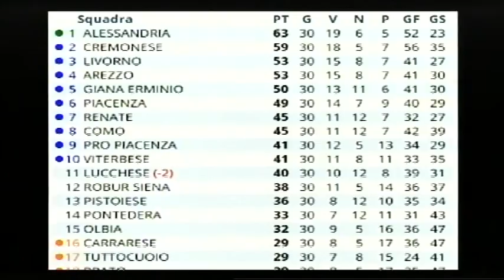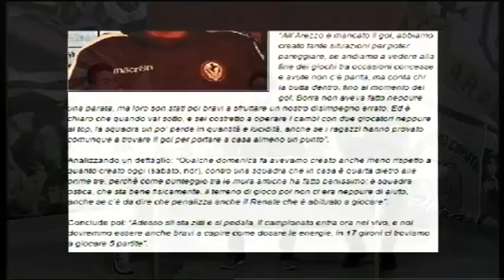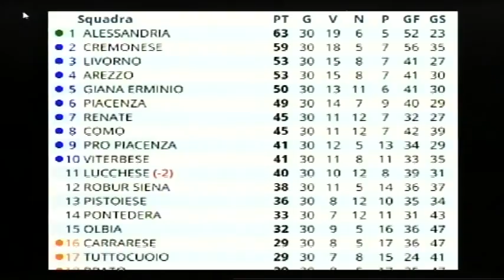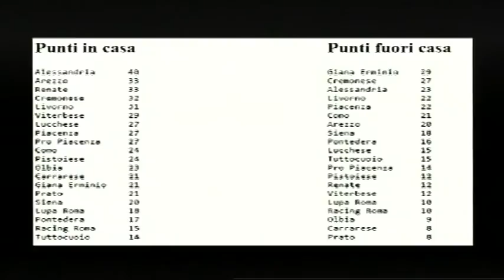Calcio, Arezzo: "A tutto Campo" - puntata 26 (20-03-2017)